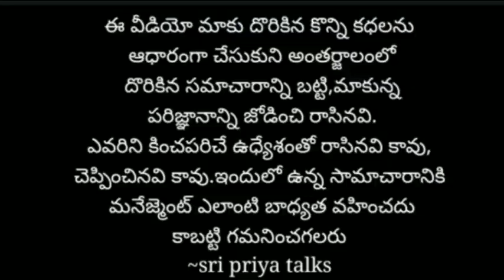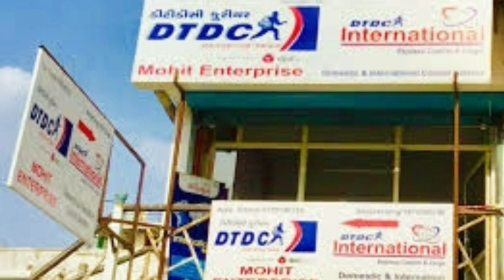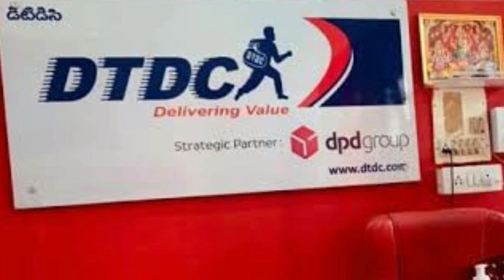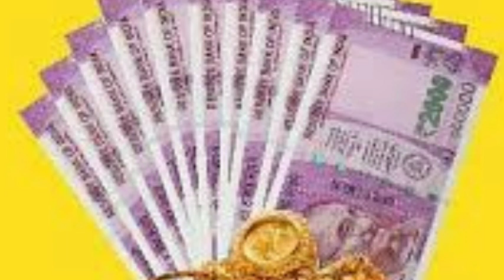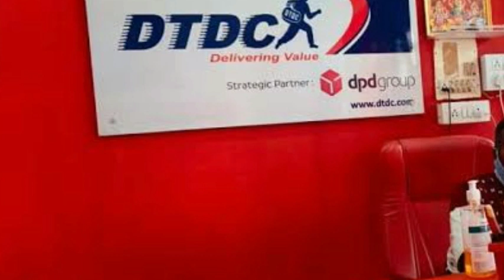కంత్రీ ప్రియురాలు.. కన్నింగ్ ప్రియుడు |telugu stories|telugu news